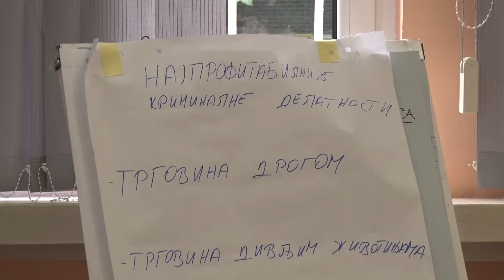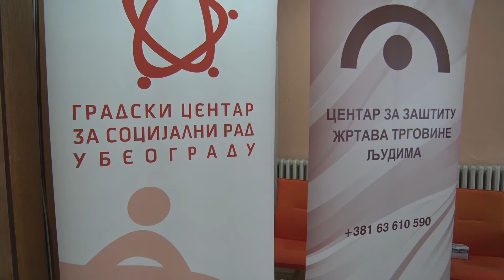Stručna obuka radnika Centra za socijalni rad o trgovini ljudima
Gradska sekretarka za socijalnu zaštitu Nataša Stanisavljević prisustvovala je  obuci stručnih radnika Gradskog centra za socijalni rad po pitanju trgovine ljudima, koja je održana u centrali ove ustanove u Ruskoj ulici